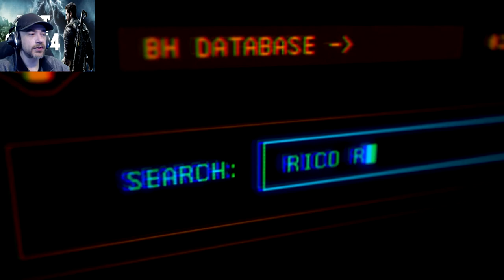BLOW UP EVERYTHING, JUST CAUSE!! | Just Cause 4 #1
Rico Rodriguez is back and badder than ever! Just Cause 4 is out and we're going to take down yet another dictator. Why? Just Cause!!

Welcome to Solis, a huge South American world home of conflict, oppression and extreme weather conditions. Just Cause 4 sees rogue agent Rico Rodriguez land in Solis to hunt down the truth about his past, at any cost. Strap into your wingsuit, equip your fully customizable grappling hook, and get ready to bring the thunder!

KEY FEATURES
Bring The Thunder:

    Soar through the skies with your wingsuit - Skydive, Base Jump and Free Dive with no limits!
    Fight your enemies under extreme weather conditions, including towering tornadoes and tropical lightning storms, taking the iconic Just Cause action to insane new heights.
    Use extreme weather events to your advantage thanks to never seen before in-game physics.

Rico’s Ultimate Mission:

    Spearhead the rebellion and defeat the Black Hand, a hi-tech private military organization.
    Face off against Gabriela Morales – your most fierce, capable, and unpredictable adversary yet.
    Uncover the truth of Rico’s father’s past life on Solis’ and its extreme weather.

Huge South American World:

    Explore the remote South American country of Solis, home of conflict, secrets, and danger.
    Enjoy 1024 square kilometers of exotic playground, from rain-forest to desert, via snowy mountain peaks.
    Discover a plethora of wonders as you explore the world of Solis from bustling cities to rural grasslands.

Creative Destruction at its best

    Customize your new grapple hook with evolved and brand-new capabilities, allowing you to create your own personal stunts, destructive methods and overall play style.
    Experiment with a huge variety of new vehicles including military jets, helicopters, turbo-fueled sports cars, and construction vehicles.